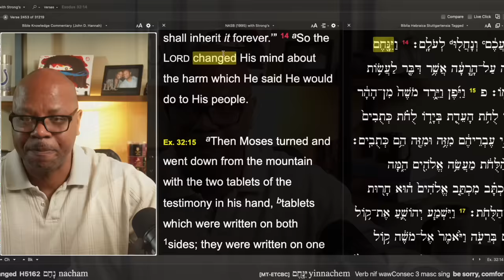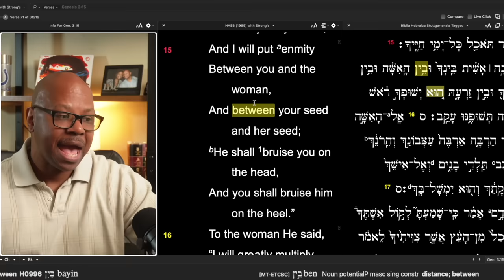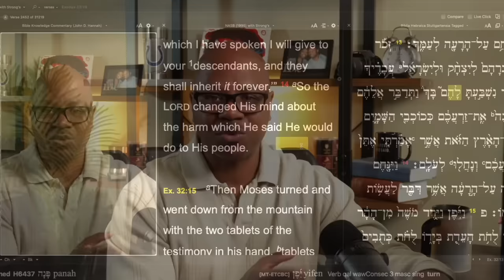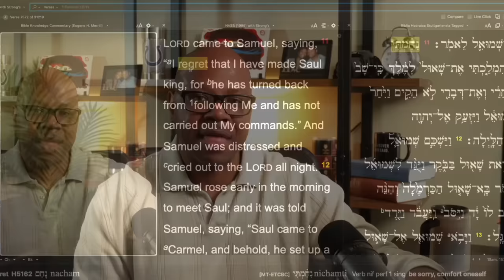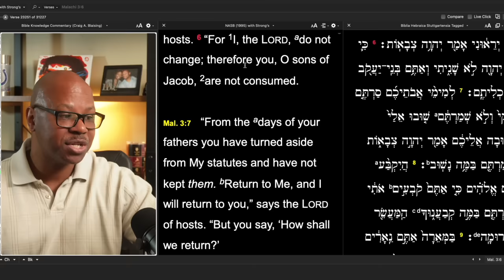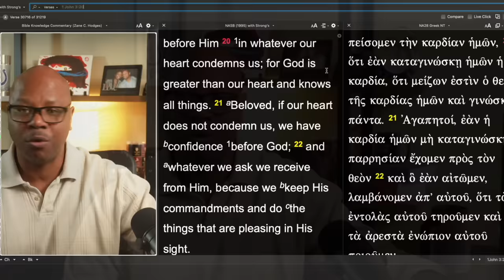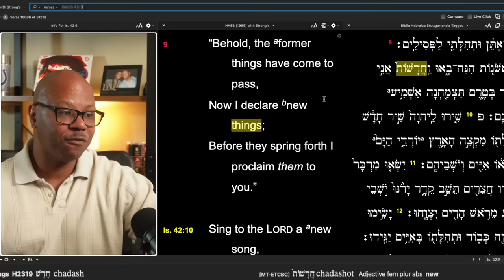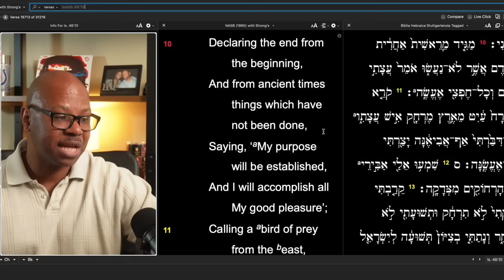God Does Not Change His Mind?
Is Open Theism Wrong? and Does God Change His Mind?